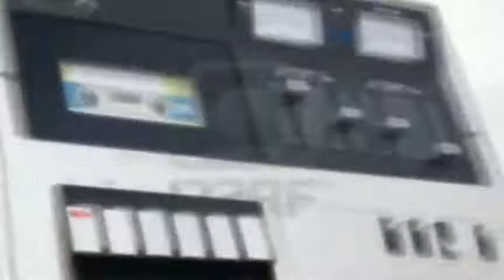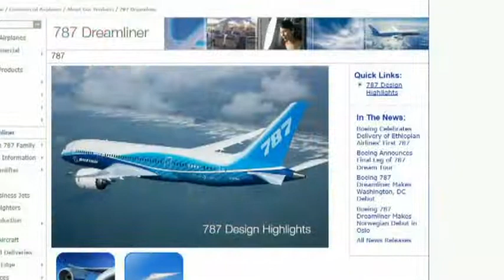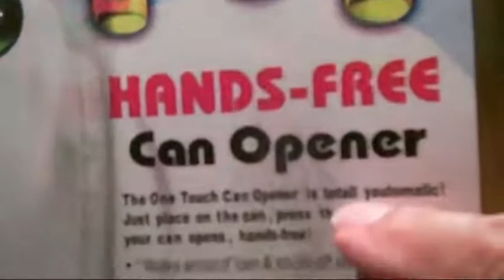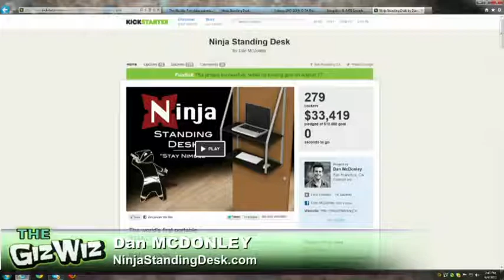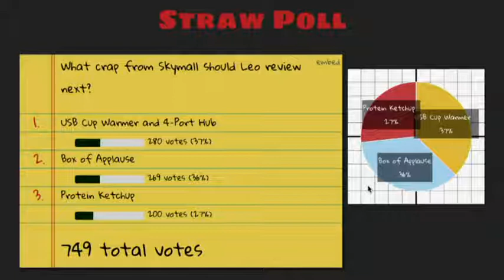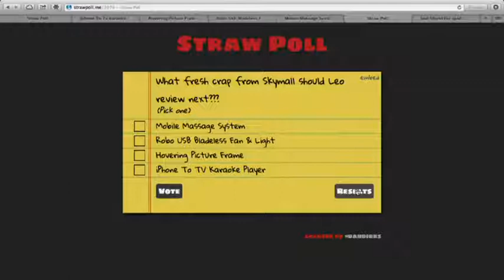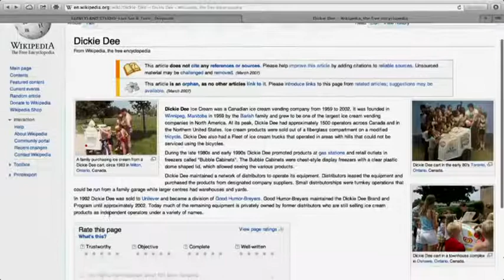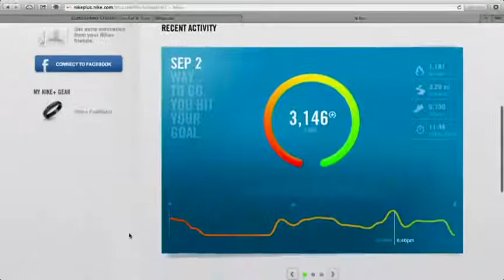The Giz Wiz 1380: Captain Leo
A cheap portable digital TV, one touch can opener, ninja standing desk, and more.

Audio bandwidth for The Giz Wiz is provided by the new Winamp for Android... featuring wireless sync and one-click iTunes support. Now with FREE daily music downloads and full length CD listening parties. Download it for free at Winamp.com/Android.